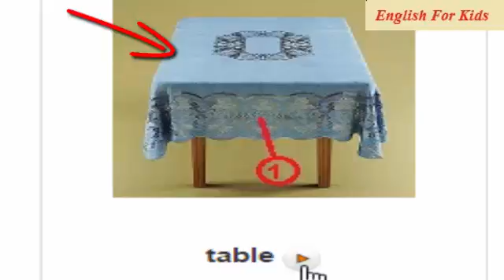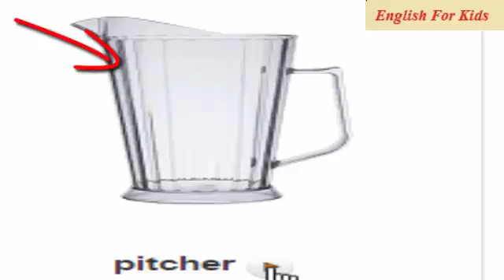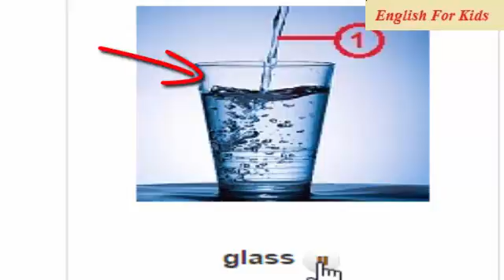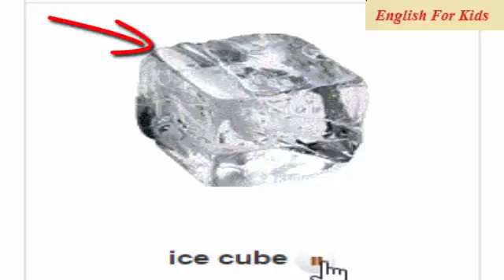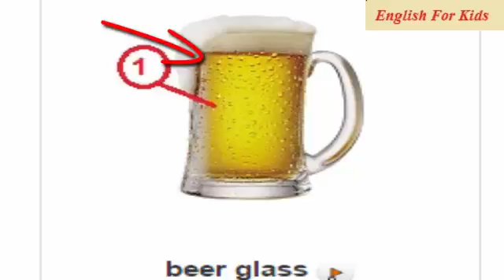Dinning room - English Learning For Children - Learn English for Kids